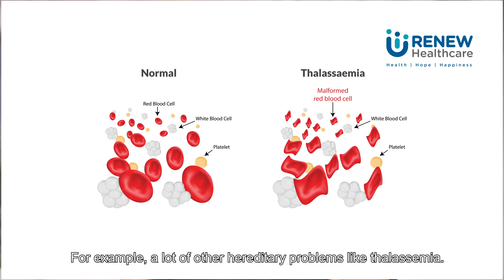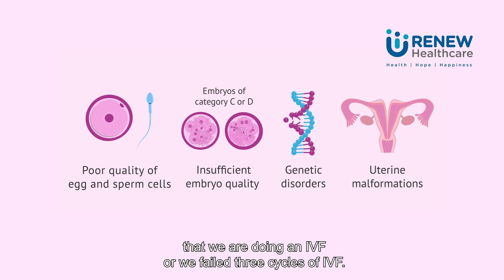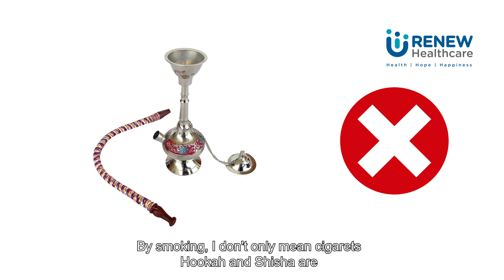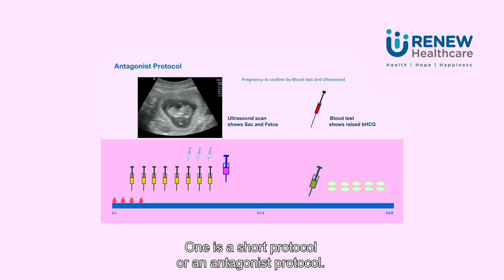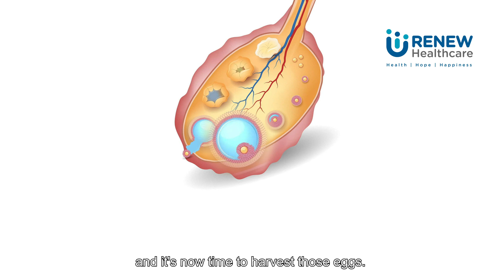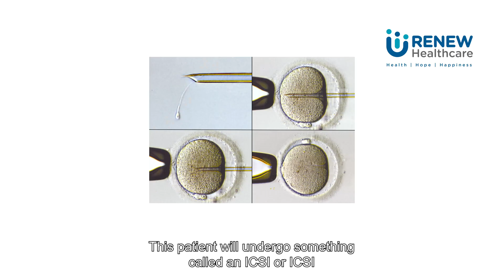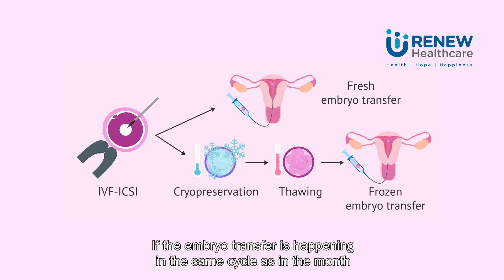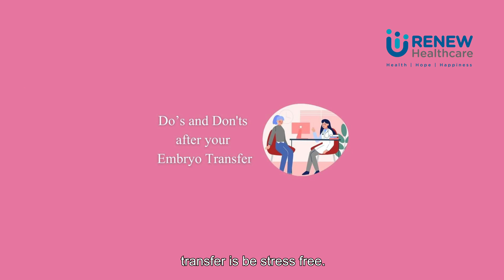IVF IN A NUTSHELL BY DR RAJEEV AGARWAL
00:00 - Introduction to IVF
00:40  - Patient Selection for IVF
01:22 - What to expect in and out of IVF
02:19 - Preparing the couple mentally, physically and emotionally for IVF
03:50 - How to prepare medically before doing IVF
05:30 - How is IVF done? Steps of IVF.
05:35 - Presynchronization in IVF
06:30 - IVF Stimulation or Ovarian Stimulation
08:35 - Monitoring of Follicles
09:22 - Egg Collection in IVF
10:11 - IVF Lab
13:55 - Fresh or Frozen Embryo Transfer
15:01 - How does Embryo Transfer happen?
16:07 - What precautions to take after Embryo transfer?

In vitro fertilization (IVF) is a significant medical solution for individuals and couples facing fertility hurdles. Those who may benefit from IVF include couples with unexplained infertility, blocked fallopian tubes, ovulation disorders, or sperm-related issues. Additionally, IVF aids individuals with certain medical conditions, such as endometriosis or genetic disorders, as well as same-sex couples and single individuals who wish to have children.

The IVF process entails multiple steps. Ovarian stimulation involves administering hormones to stimulate egg production. Eggs are then retrieved from the ovaries and combined with sperm in a laboratory dish for fertilization. Embryos are cultured for a few days, and the healthiest ones are selected for transfer into the uterus. Any extra embryos can be frozen for future use. A pregnancy test is conducted after the embryo transfer.

The success of IVF is influenced by factors such as the woman's age, the quality of eggs and sperm, and the underlying cause of infertility. IVF success rates have improved over time due to advancements in technology and medical techniques.

Overall, IVF serves as a vital tool in addressing fertility challenges and providing the chance for parenthood to a diverse range of individuals and couples, contributing to the expansion of families worldwide.